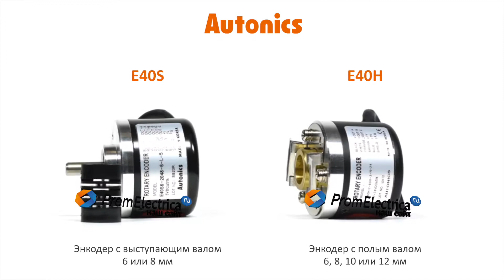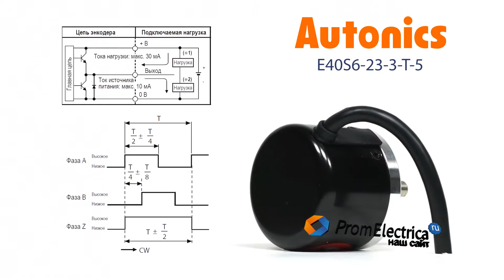Инкрементальный энкодер с выступающим валом 6 мм 23 имп/об 5 VDC Артикул E40S6-23-3-T-5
Разрешение: 23 импульса на оборот

Максимальная частота вращения: 5000 оборотов в минуту

Выходной сигнал: комплементарный

Питающее напряжение: 5 вольт постоянного тока

Присоединение: кабель 2 метра